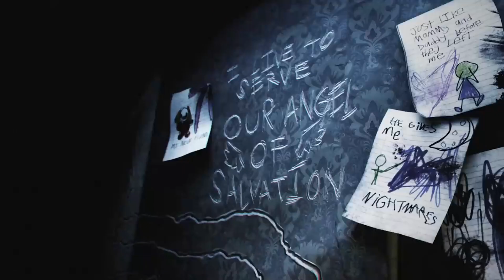Poppy Playtime Chapter 3 - Trailers, New Screenshots & Secrets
👉Hi, I'm glad to see you on my channel. I regularly release a video clip about games.